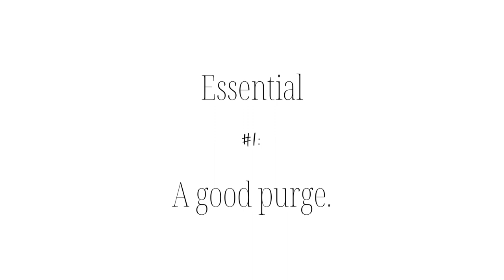How I Organized A Packed Closet Using Elfa Shelving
If it’s time for a closet redo, here’s some inspo from my Dad’s with an assist from The Container Store’s Elfa shelving system.

I landed in Tennessee last summer and got the news that Dad’s closet shelves had collapsed! I got straight to work on rescuing it from an overflowing wardrobe, too many shoes, and keepsakes that were stashed deep beneath the crashed hanging rod and wire rack.

The new custom design with easy-to-mount shelving was a great solution for hanging his dressy and casual clothes, plus storing his dress shoes, sneakers, and accessories after a good purge of the items he was no longer wearing.

If you got it already thank you so much for making it an instant BESTSELLER in multiple categories and #1 in New Releases!

Here’s the Amazon link to get your copy of

 “I’ve Got You, Girlfriend! Why Getting Organized & Living This Mom Life is NOT a Solo Mission”

It would mean the world to me if you could write an Amazon REVIEW and pick up a copy (or two)! Thank you so much for your support.

Need help getting organized?

Click these links to get started.